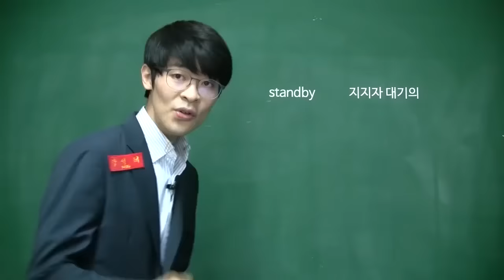TV드라마 속 진실 혹은 거짓 ★ 공신 강성태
[공부의신 페이스북] 좋아요!

TV드라마 속 법정, 감옥의 모습과 의사들의 수술 장면은 사실일까?

170314 본격 연예 한밤 中